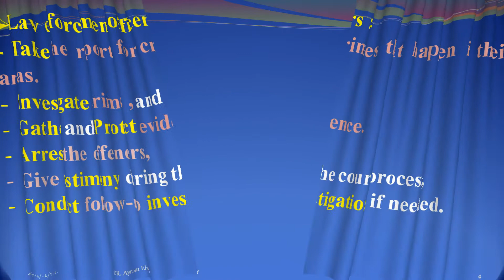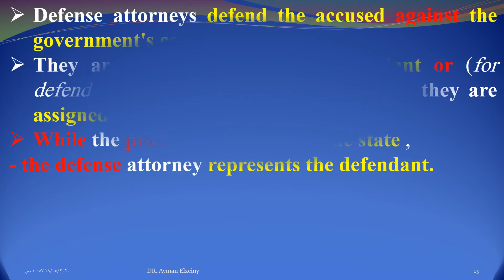DR. Ayman Elzeiny .... Criminal justice component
DR. Ayman Elzeiny ...Criminal justice component ..criminal procedure law